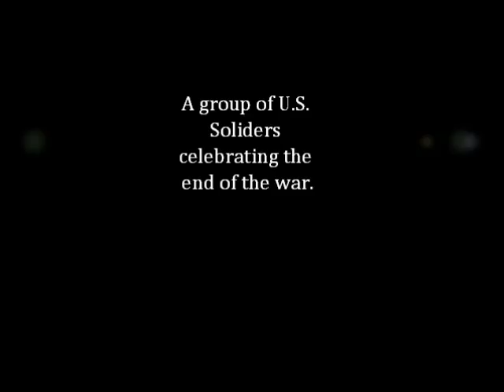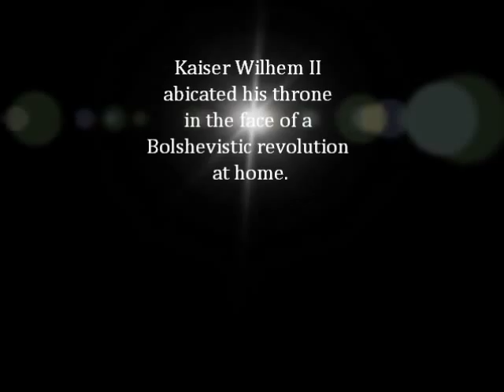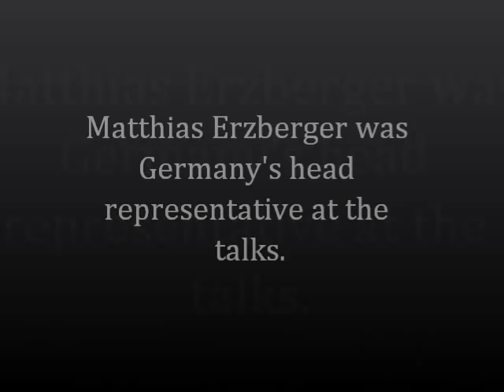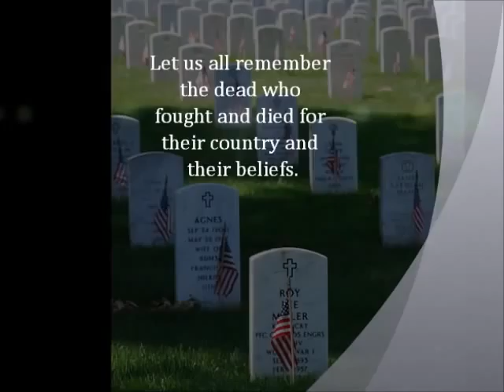WW1 Armistice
This is a video about WW1 and the Armistice that I made.
Sources:
Wikipedia Users:
B1mbo
Kerem Ozcan
Formax
Bundsarchiv
The Greatest Day in History How on the Eleventh Hour of the Eleventh Day of the Eleventh Month the First World  War came to an end by Nicolas Best